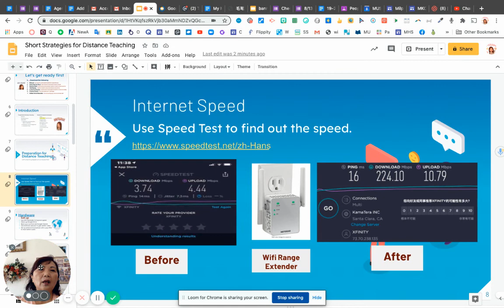Internet Speed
How is your Internet speed?  We can use Speed.net to check it. Just Go!